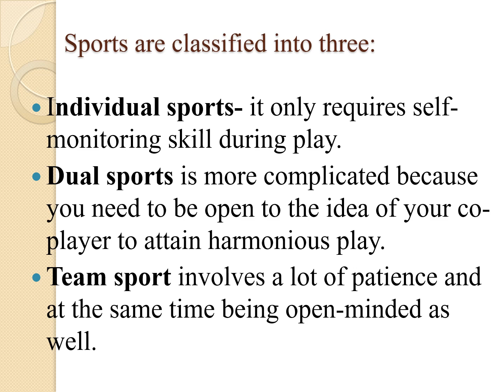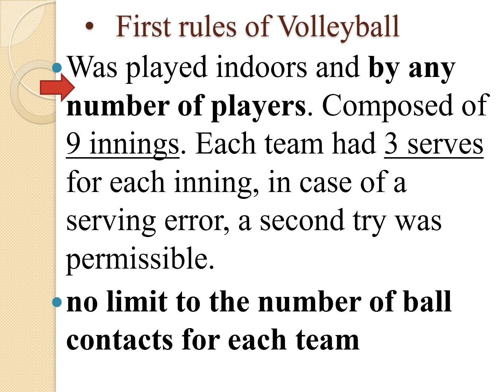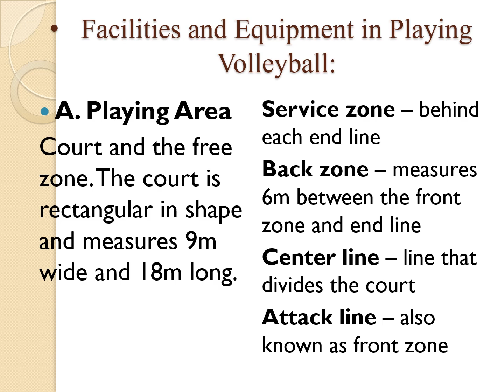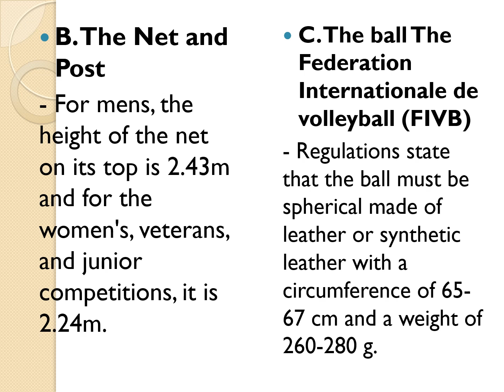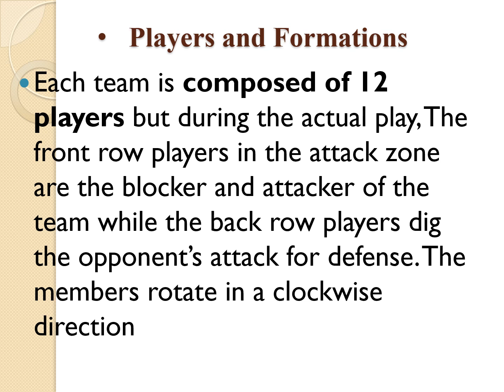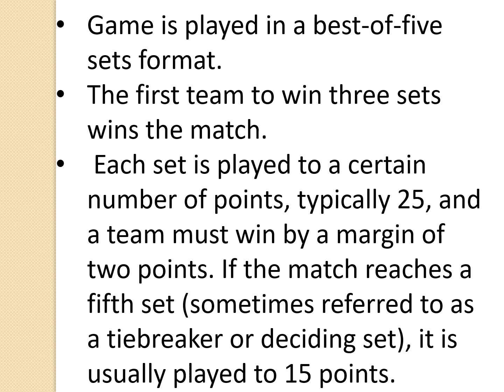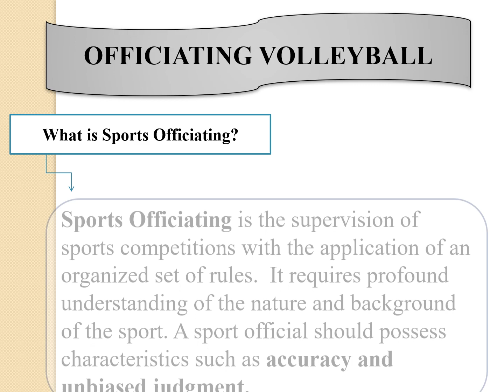VOLLEYBALL video lesson